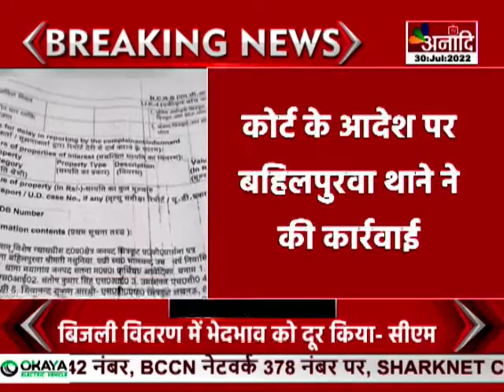Lucknow : फर्जी एंकाउटर केस में FIR,तत्कालीन SP अंकित मित्तल पर FIR दर्ज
लखनऊ : फर्जी एंकाउटर केस में FIR
तत्कालीन SP अंकित मित्तल पर FIR दर्ज
अन्य 14 पुलिसकर्मियों पर भी FIR
साल 2021 में भालचंद्र का पुलिस ने किया था एनकाउंटर
डकैत गौरी गिरोह का सदस्य था भालचंद्र
कोर्ट के आदेश पर बहिलपुरवा थाने ने की कार्रवाई